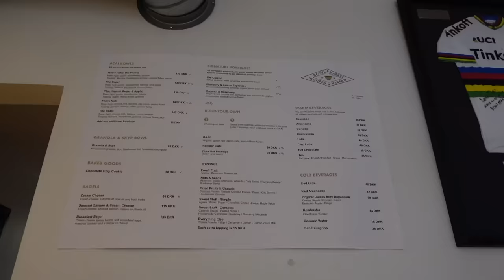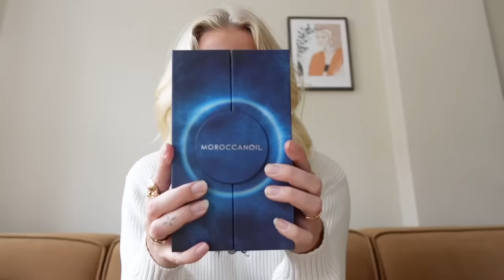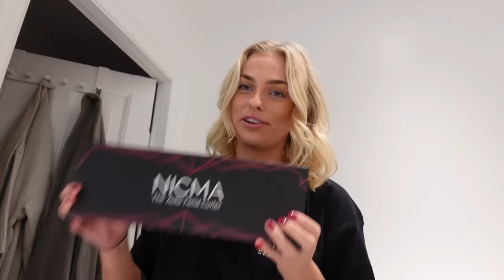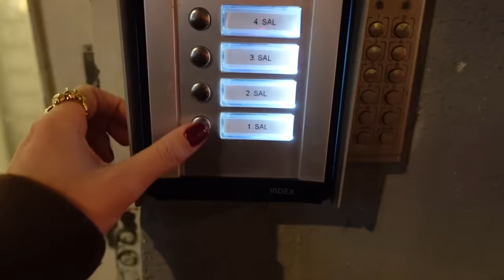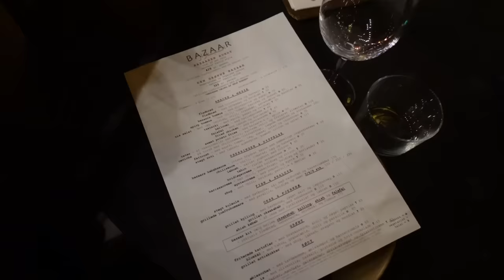VLOG: EN HYGGELIG FREDAG MED MIG!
Denne video er lavet i samarbejde med Pilgrim

Pilgrim holder lige nu BLACK SALE hvor de har 25% rabat, men med min rabatkode "LOUISE25" kan I altså spare ekstra 25% rabat både online og i deres fysiske butikker! Rabatkoden vil være gyldig indtil d. 27. november 2023!

+ Stylemine: @louisenmadsen

+ Tise: @louisenmadsen

+ Navn: Louise Schaumborg Madsen
+ Alder: 21 år
+ Højde: 169 cm
+ Student: 2021
+ Fødselsdag: 5. marts 2002
+ By: København
+ Startet på YouTube: sommerferien 2013 (11 år)
+ Outro sang: Mary J. Blige - Family Affair (DRKTMS Remix)

+ Vlogging kamera: Sony ZV-1 vlogging camera
+ Mikrofon: RØDE
+ Redigerings program: Final Cut Pro X

thnx